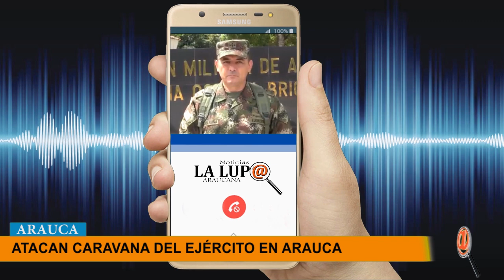CON EXPLOSIVOS ATACARON CARAVANA MILITAR EN EL DEPARTAMENTO DE ARAUCA